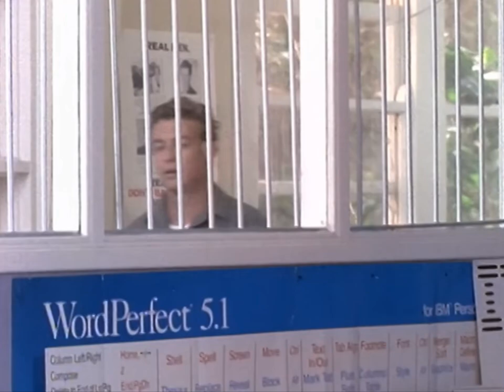Heartbreak High 4x16 - Tom Summers (portrayed by Simon Baker)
1995-6.  Season 4, Episode 16 (Episode 81 of the series).

Simon Baker plays a high school teacher in this Australian TV series.  His character Tom Summers has an eight episode arc.  This is right before he headed to Los Angeles to expand his acting experience.

Tom Summers is the son of superintendent Don Summers.  He is the new Science teacher at Hartley High.  He seems to want to help the students but still makes bad decisions that do not follow protocol.

He already has a girlfriend, Vicki, though it is a long distance relationship.  Initially Tom is mentoring student Allie on a story she is writing.  Eventually they have an affair.  After Allie becomes pregnant and Tom abandons her, she reveals their relationship and he is fired.